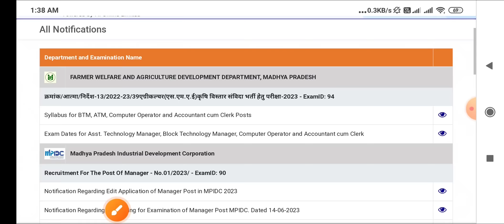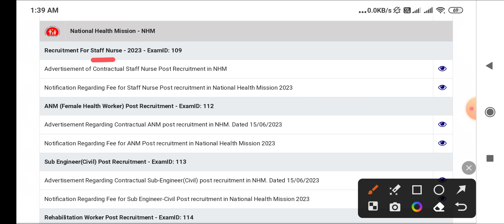MP NHM STAFF NURSE + ANM RECRUITMENT 2023 - NEW NOTICE + PREVIOUS PAPERS + EXAM DATE + SYLLABUS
👉PHARMACIST ( 2022 )
👉DRESSER ( 2022 )
👉XRAY TECH ( 2022 )
👉RADIOGRAPHER ( 2022 )
👉 O.T TECHNICIAN ( 2022 )
CHARGES APPLY

MPPEB VACANCY
MP Vyapam
KVS TEACHERS
 ANM
 PHARMACIST
 LAB TECHNICIAN
CHO
NPCIL MTS
EC CS IT CIVIL ELECTRICAL
MECHANICAL CHEMICAL
VYAPAM भर्ती
AIIMS VACANCY
AIIMS RECRUITMENT
IIT STAFF NURSE
ANM MCQ
CHO MCQ
GROUP 5 MCQ
STAFF NURSE
AIIMS NORCET
MPPEB VACANCY
UP NHM
स्वास्थ सेवाए
AIIMS RISHIKESH
AIIMS BHOPAL
AIIMS BIBINAGAR
AIIMS AIIMS NEW DELHI
AIIMS JODHPUR
AIIMS PATNA
AIIMS RAIPUR
AIIMS RAEBARELI
AIIMS NAGPUR
AIIMS GORAKHPUR
AIIMS KALYANI
AIIMS BILASPUR
AIIMS DEOGHAR
AIIMS RAJKOT
AIIMS RECRUITMENT
LATEST
PGI CHANDIGARH
LATEST NEWS
LIVE NEWS
CLASSES  LECTURES
PART 1 CLASS 1
PREVIOUS PAPERS
JABALPUR VACANCY
INDORE VACANCY
GWALIOR VACANCY
BHOPAL VACANCY
REWA VACANCY
SHAHDOL VACANCY
SHIVPURI VACANCY
SAGAR VACANCY
MP VACANCY
ION DIGITAL ZONE
IDZ TCS
 PHARMACIST
 RADIOGRAPHER
 COMPOUNDER
VERIFICATION
ITI RECRUITMENT
Critical Care
Emergency care
Fundamentals of
Medical-Surgical Nursing
Communicable Diseases
 Pharmacology
Nutrition
 First Aid
Pediatric Nursing
POSTING ORDER
RBI Recruitment 2023
RBI
SBI
BEL
PNB Bank
Bank
PNB Peon
Kamalnqth
Post Office
HDFC Bank
Railway Metro  2023
Google WIPRO
Axis Bank
Amazon
Flipkart Vacancy
BEO VACANCY 2023
FCI
NURSING CLASSES
PREVIOUS PAPERS
Assam Dispur
Bihar Patna
Chhattisgarh Raipur
Goa Panaji
Gujarat Gandhinagar
Haryana Chandigarh
Jharkhand Ranchi
Karnataka Bengaluru
Kerala Trivandrum
Madhya Pradesh Bhopal
Maharashtra Mumbai
Manipur Imphal
Meghalaya Shillong
Mizoram Aizawl
Nagaland Kohima
Odisha Bhubaneswar
Punjab Chandigarh
Rajasthan Jaipur
Sikkim
Telangana Hyderabad
Tripura Agartala
Uttar Pradesh
Uttarakhand Dehradun
West Bengal
RRB RESULT
SSC CHSL CGL GD 2023
NOTIFICATION 2023
LATEST NEWS
LIVE NEWS
nursing classes
nursing coaching
pediatric nursing
ssc gd
group d result 2022
cantonment board
interview